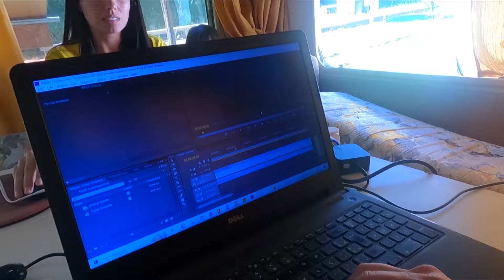Passando o dia em um trailer - VLOG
Confere aí o que vivenciamos nesses dias no trailer.